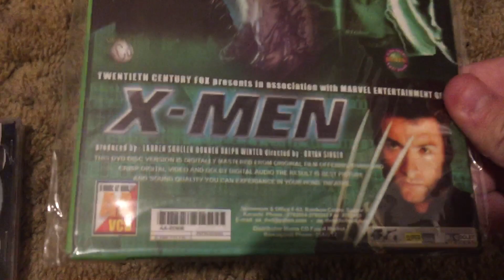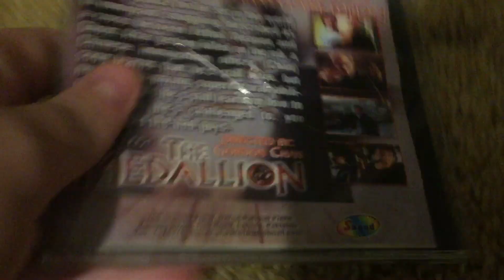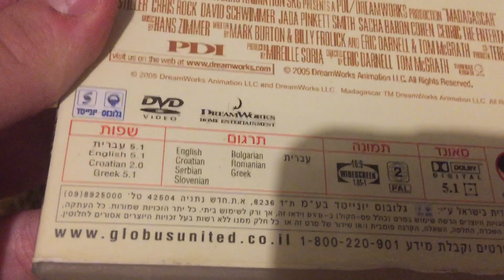DVD Suprise Video for 8/27/20